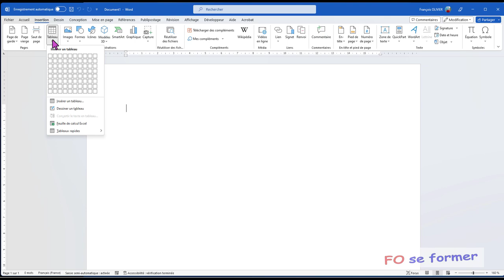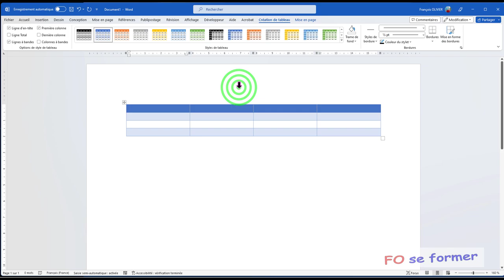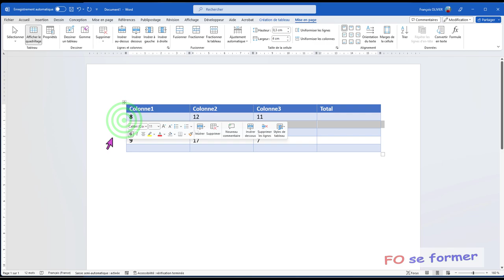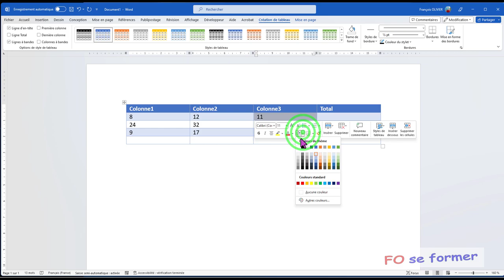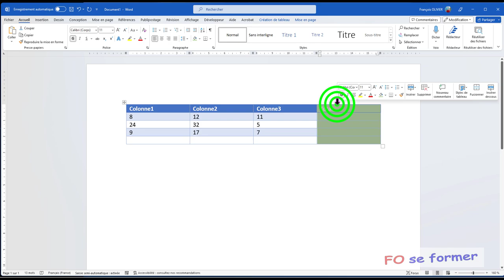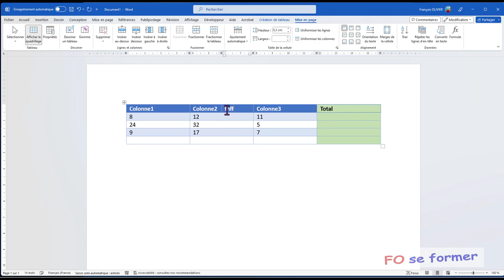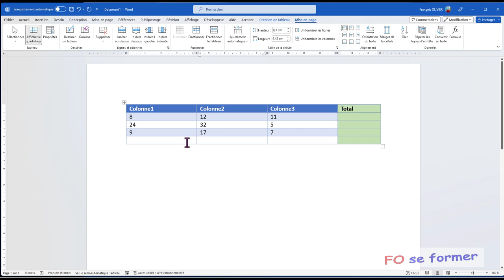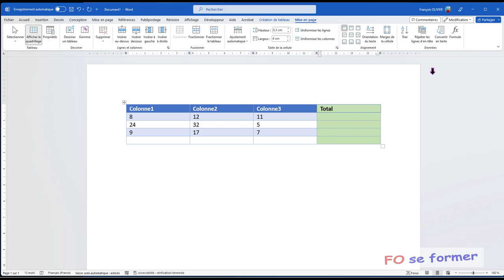Word : Création et Mise en Forme d'un tableau dans Word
Dans Word, il y a plusieurs solutions pour intégrer dans un document un tableau.
Voici la première et certainement la plus simple pour y arriver, de plus elle offre de multiple possibilités de personnaliser son tableau : 1 ligne sur 2 en couleur, alignement du texte, orientation du texte, fractionner et fusionner des cellules, les bordures, ...

00:00 Introduction
00:20 Insérer un tableau
01:30 Appliquer un style de tableau
02:06 La sélection d'une cellule, d'une ligne ou d'une colonne, voir le tableau
03:33 Ajouter une ligne, une colonne
04:49 Options du style tableau
05:54 Appliquer une trame de fond
07:09 Les bordures
07:59 Fractionner / Fusionner des cellules
09:18 Centrer un tableau sur une page et habillage du texte
10:07 Ajuster un tableau à la page
10:20 Uniformiser les colonnes / lignes
11:07 Alignement et orientation du texte